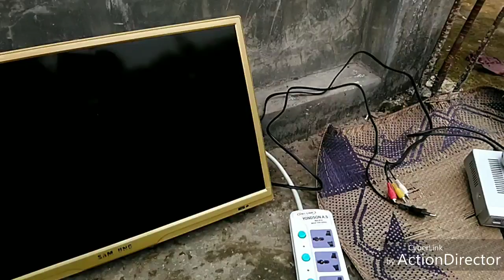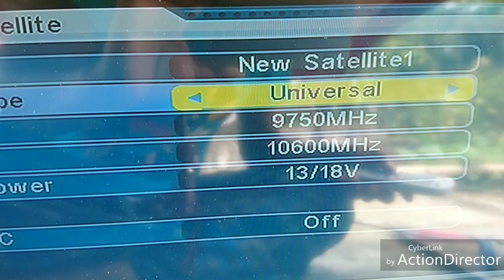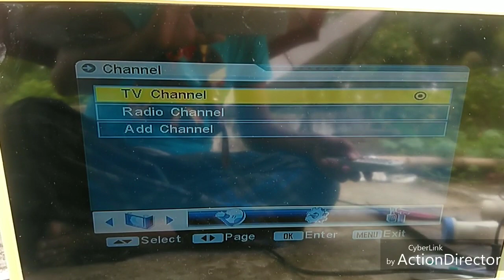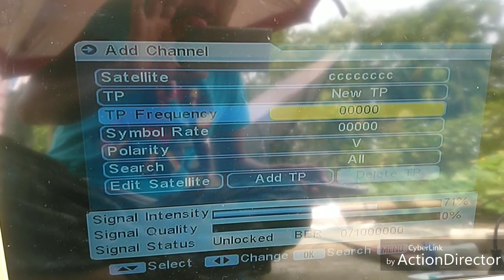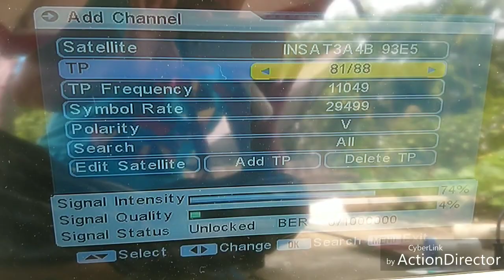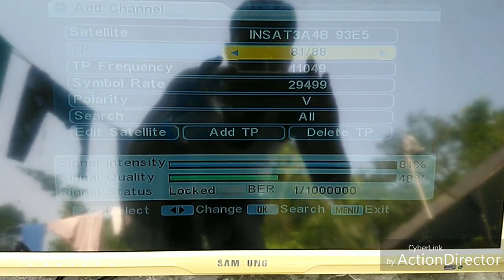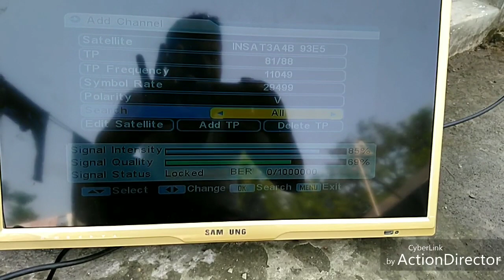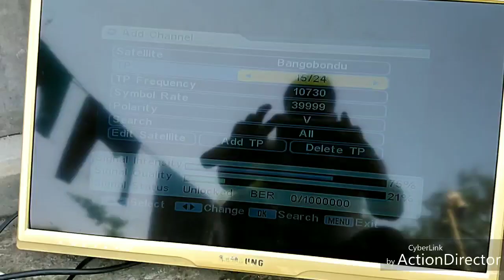How to track any satellite, A-Z guide for beginners.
Track any satellite easily. Also get the idea of multi satellite in one dish.